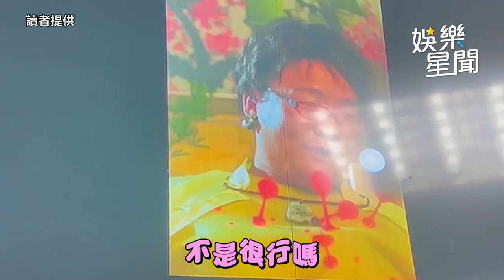九天玄女「降肉」小巨蛋 虧羅志祥：很多人愛找你運動｜娛樂星聞